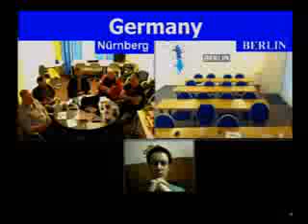Zohar la am bereshit 2014 08 12 lesson